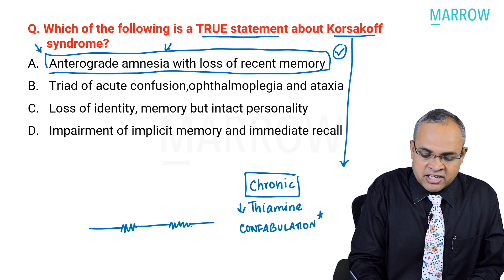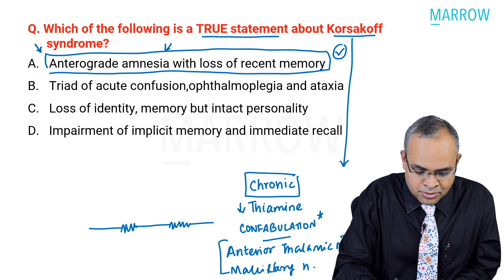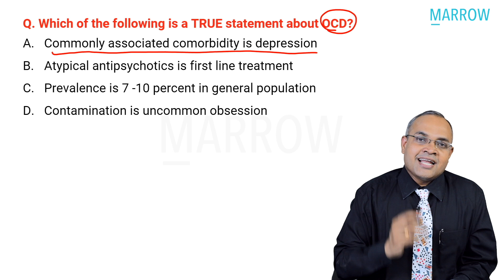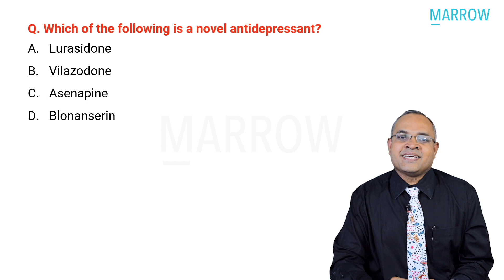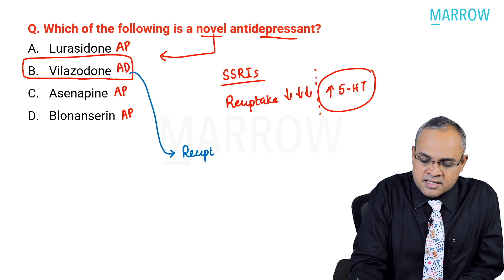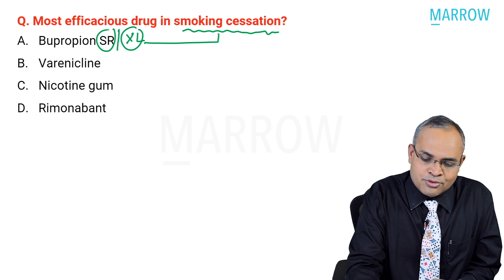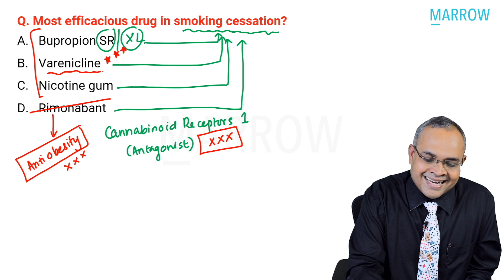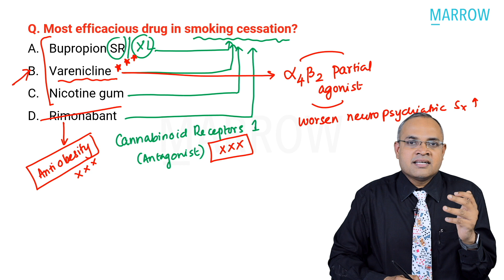Exam Recall Series (INI CET Nov '21) - Psychiatry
Sessions on 31/12/2021:
1. Radiology - 4 pm
2. Anaesthesia - 5 pm
3. Orthopaedics - 6:15 pm

You can expect the release of 2-3 sessions every day, covering all 19 subjects within 1 week.
The videos in this series are intended to help you get a head start for your NEET PG 2022 preparation.